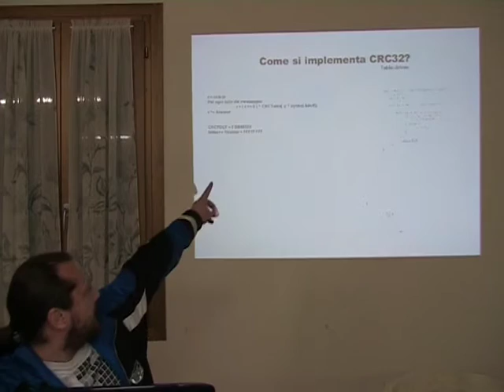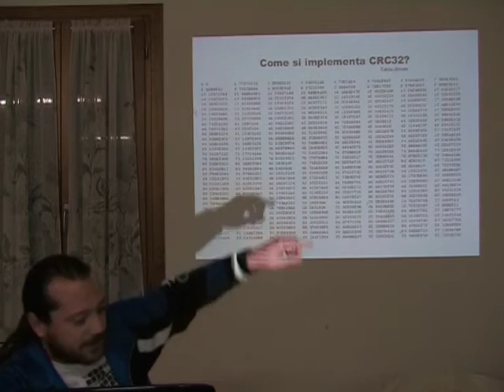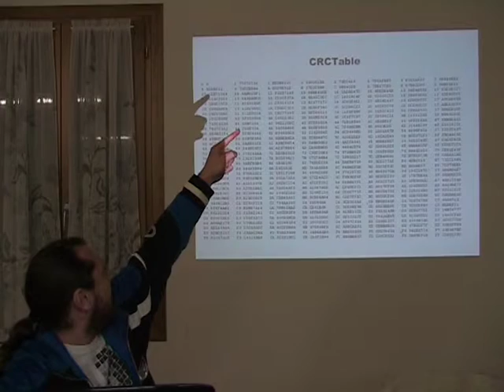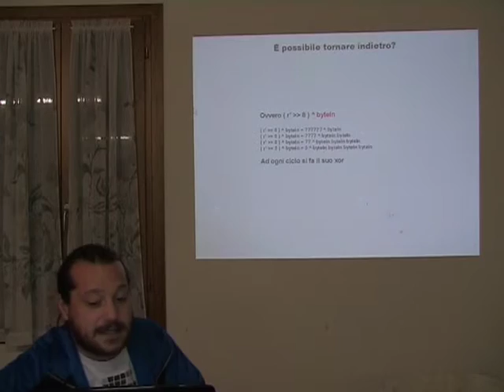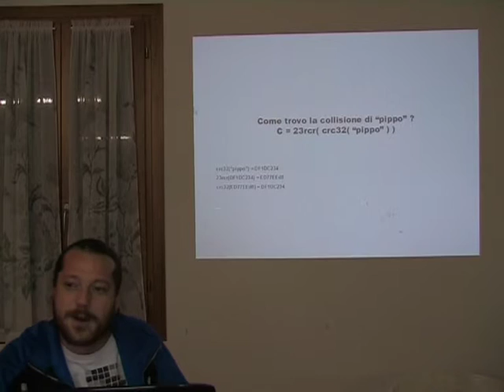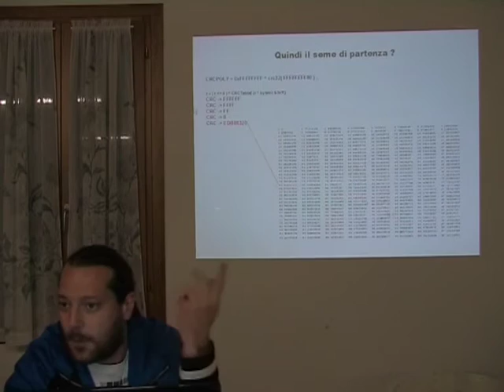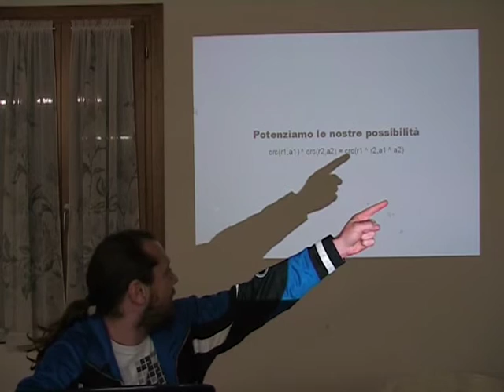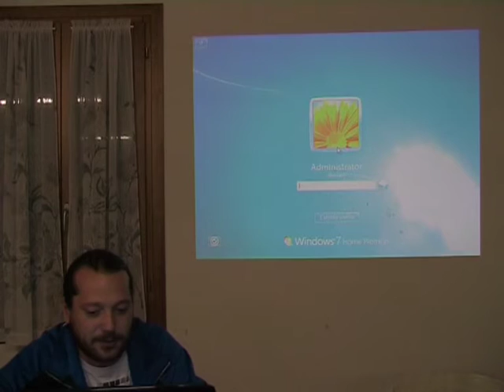Mirabolanti Avventure di CRC32 (Andata e Ritorno) -Epto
Questo talk mira spiegare come si calcola e soprattutto come si "scalcola" il crc32 di una stringa. Rispondiamoci alla domanda: Visto che da una stringa di dati si può calcolare il crc32, si riesce anche a tornare indietro dal crc32 alla stringa che lo ha originato? Saranno esposti metodi per recuperare le collisioni da un crc32 e (se non ci sono collisioni) le stringhe che hanno originato il crc32. Crc32 come ucciderlo! Ovvero come settare da alcuni dati un crc32 a piacimento con l'aggiunta di qualche byte qua e la.